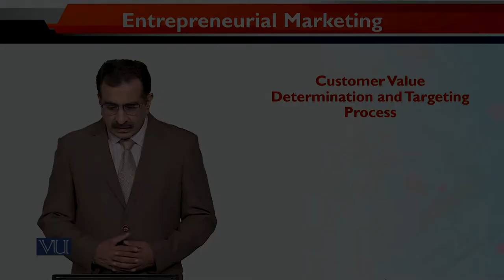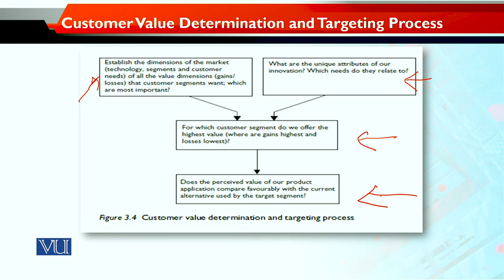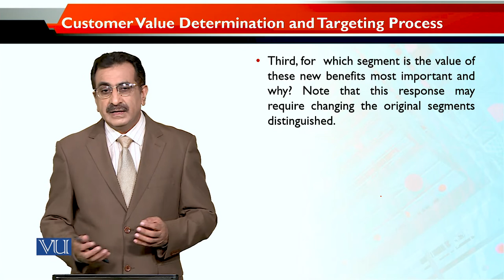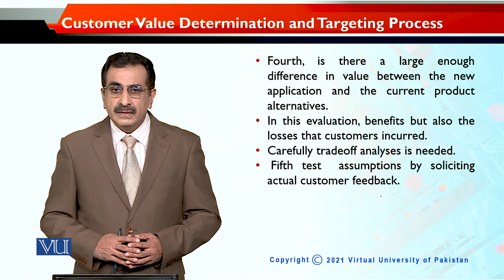MKT740_Topic085 | Entrepreneurial Marketing